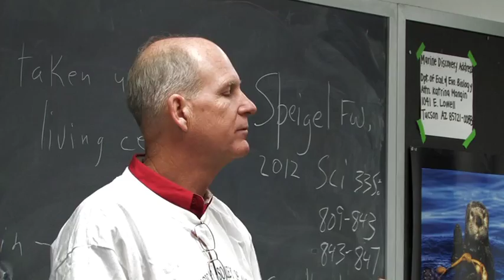Aquaponics Multi-Crop Systems ReGenerate Global Coasts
Aquaponics combines hydroponics and aquaculture to make efficient ways for growing multiple crops, such as fish or shrimp, together with green shoots, such as lettuce or cabbages. Such technology allows coastal farmers, from Louisiana to Phuket and Luzon, to grow multiple, sustainable crops. International aquaponics expert and University of Arizona Professor Kevin Fitzsimmons discusses what aquaponics is, where it came from, and how aquaponics, among other controlled environments methods, can make a difference in feeding this hungry planet.